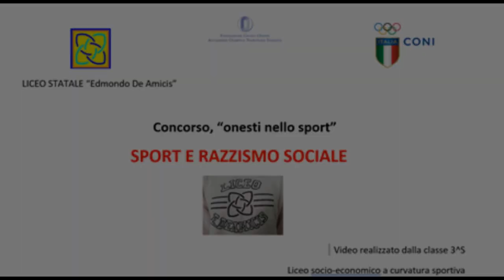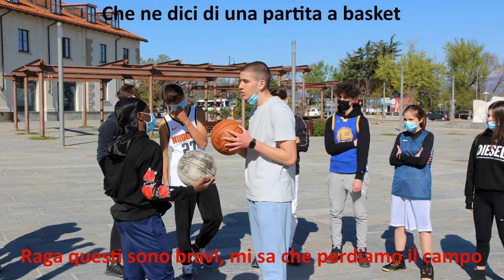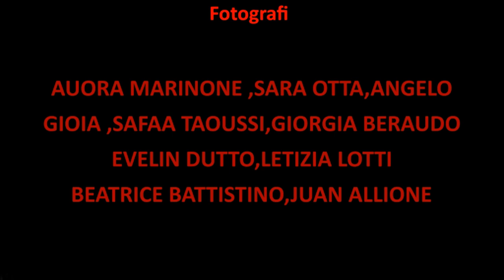Ignavi? No grazie! - Sport e razzismo sociale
Il video vuole raccontare, tramite una sequenza di fotografie (stile foto romanzo anni ’70), il razzismo sociale nello sport. E’ usuale incontrarsi fra amici e fare la partitella in un luogo all’aperto. Noi abbiamo interpretato due gruppi di ragazzi, di differente estrazione sociale, nell’atto di contendersi una piazza sfidandosi in vari sport per guadagnarsi l’area. Ne nascerà una presa di coscienza che c’è spazio per tutti, che lo sport unisce. Nel finale la partita sarà giocata a squadre miste. Ci sarà coesione, divertimento con la promessa di incontrarsi ancora. Il copione è stato scritto da noi, le musiche prese da siti senza copyright.